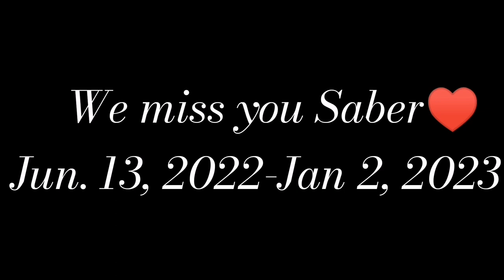RUN FREE SABER ♥️@simplelangvanni9479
We always love you Saber♥️

 Music: Scapes - Silent Partner   ￼ • Scapes – Silent P...